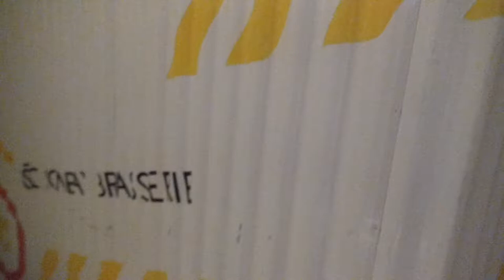Where to Eat in Delhi? Bombay Brasserie